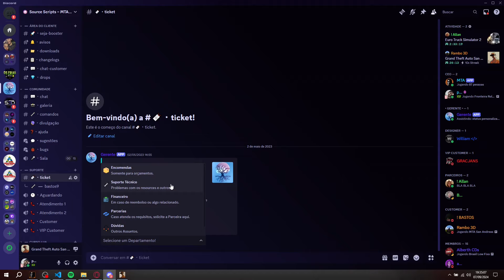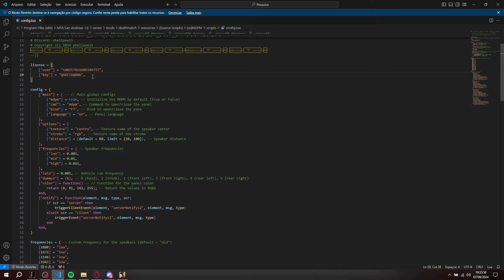[MTA] MDPM + Radio System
- Mais do que um simples resource, o MDPM vai inovar o seu servidor de uma forma única, com a vibração dos alto-falantes e lata do veículo junto com os led strobo.

Detalhes
- Painel totalmente personalizável.
- Sistema de rádio personalizável.
- Suporte a múltiplas linguagens.
- Configurações de frequência.

Preço
- R$150,00